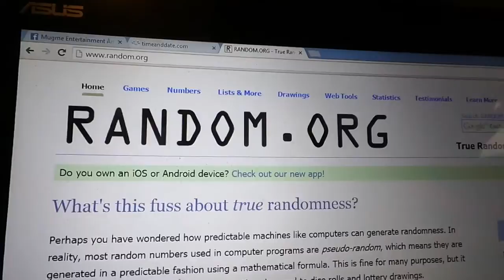Mini for nerf elite bundle